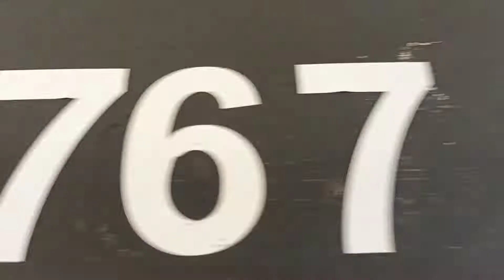Przejazd Konstal 105Na #767 46 Katowice Rynek (teatr śl.) - Brynów Centrum Przesiadkowe